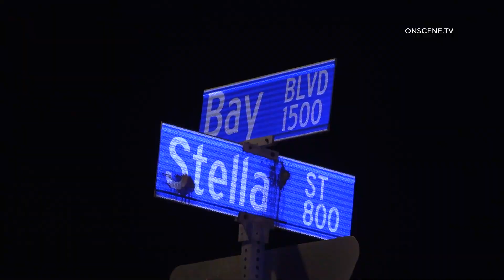Pursuit Crash Knocks Out Power To Area | Chula Vista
LOCATION: Bay Blvd & Stella St
CITY: Chula Vista
DETAILS:

A SDPD officer attempted to pull the male driver of a car over for a traffic violation on Main St near the off-ramp from the southbound I-5.

The suspect fled to the southbound I-5 with the officer in pursuit.

The pursuit was called off at one point due to the reckless driving and speed of the suspect.

The suspect took the Palomar St exit in Chula Vista and made his way onto Bay Blvd.

He attempted to make a left turn onto Stella St at too high a speed and lost control of the car.

The car left the roadway and hit the guyline to a power pole and then went into a large chain link fence.

More than one person was seen running away from the car.

When officers arrived, they found a male and female near the Valero Gas Station on Palomar St and they were detained.

The male driver was found hiding under a car in the driveway of a house near the crash site.

He was arrested for the Failure to Yield and the Hit & Run accident.

The first two detained were released as they were found to not be involved in the incident.

The other people seen fleeing were not found.

Power was out for a short time due to the power pole being struck, but SDG&E were able to get the power back on.